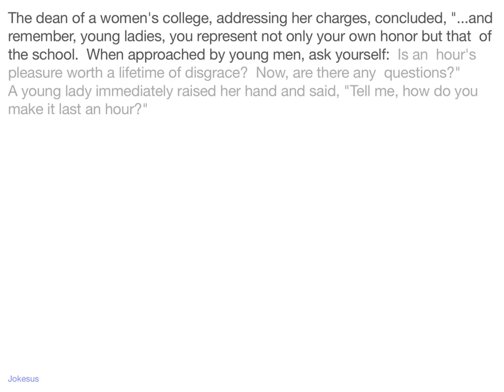Jokes - The dean of a women's college, addressing her charges, concluded, "...and remember, young l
Joke :
The dean of a women's college, addressing her charges, concluded, "...and  remember, young ladies, you represent not only your own honor but that  of the school.  When approached by young men, ask yourself:  Is an  hour's pleasure worth a lifetime of disgrace?  Now, are there any  questions?"
A young lady immediately raised her hand and said, "Tell me, how do you make it last an hour?"